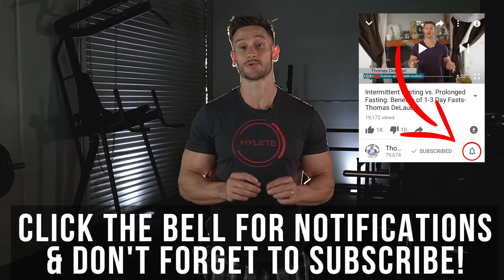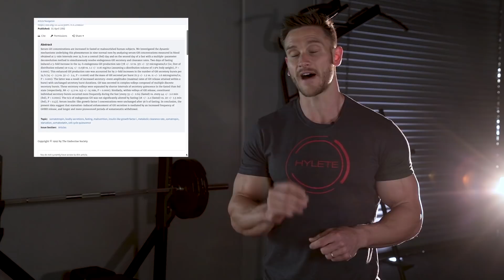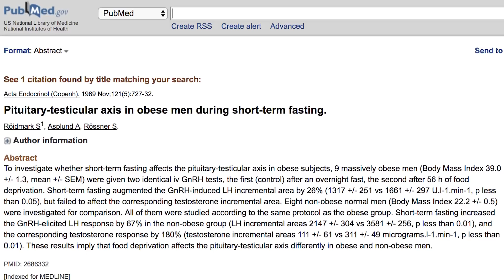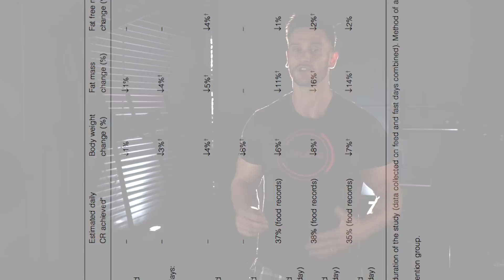Prolonged Fasting: How to Boost Fat Loss & Muscle Growth- Thomas DeLauer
Prolonged Fasting: How to Boost Fat Loss & Muscle Growth with 1-2 Day Fasts- Thomas DeLauer…
Muscle Growth:

HGH- A study from The Journal of Clinical Endocrinology and Metabolism, saw a 5-fold increase in HGH in response to a 2 day fast and another study, published in the Journal of Clinical Investigation, saw a 2000% increase in HGH secretion in response to a 24-hour fast (1,2) HGH helps to preserve muscle tissue and glycogen stores - increased hgh is also correlated with increased testosterone. Also, it causes the chondrocyte cells of our cartilage to divide and multiply, which stimulates collagen synthesis in the skeletal muscle and tendons; improves physical capacity.

Testosterone- A study published in the European Journal of Endocrinology looked at the effects of a 24-hour and 54-hour fast - saw a 67% increase in GnRH and a 180% increase in serum T levels (3)

Fat Loss:

Norepinephrine- Study looked at effects of a 72-hour fast: Adipose tissue lipolysis is stimulated by the sympathetic nervous system (SNS) and the rate of lipolysis increases while fasting - Nervous system sends norepinephrine to the fat cells, making them break down body fat into free fatty acids that can be burned for energy. Increases in norepinephrine generally lead to larger amounts of fat being available for your body to burn - Fasting leads to a rise in the amount of norepinephrine in your bloodstream (4)

Lean Mass Retention- Study comparing intermittent calorie restriction v daily calorie restriction: Results revealed similar weight loss and fat mass losses with 3 to 12 weeks' intermittent CR (4-8%, 11-16%, respectively) and daily CR (5-8%, 10-20%, respectively) - concluded that intermittent CR may be more effective for the retention of lean mass (5)

Insulin- This study showed that alternate-day fasting for 22 days, in a group of 8 men and 8 women, reduced fasting insulin by roughly 4% - fat oxidation also increased  (6)

References:
1) Fasting enhances growth hormone secretion and amplifies the complex rhythms of growth hormone secretion in man. (n.d.). Retrieved

2) Augmented growth hormone (GH) secretory burst frequency and amplitude mediate enhanced GH secretion during a two-day fast in normal men.

4) Norepinephrine spillover from human adipose tissue before and after a 72-hour fast.

5) Intermittent versus daily calorie restriction: which diet regimen is more effective for weight loss?

6) Alternate-day fasting in nonobese subjects: effects on body weight, body composition, and energy metabolism.